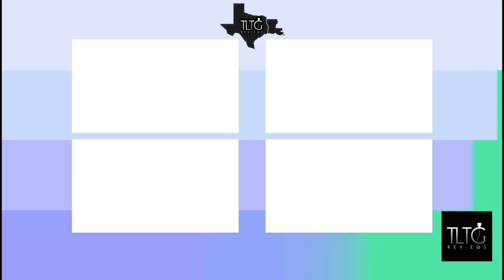These 8 Niche Fragrances WILL STOP THE SHOW!